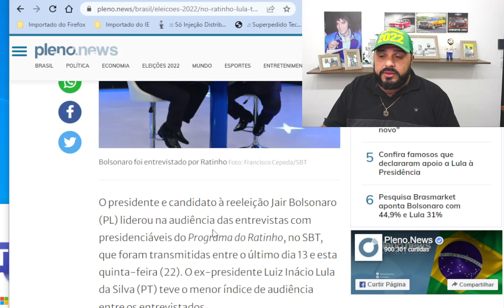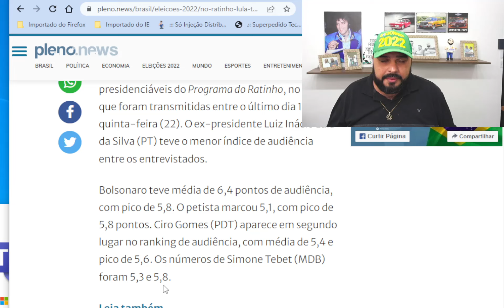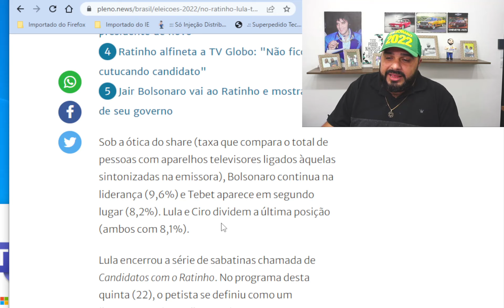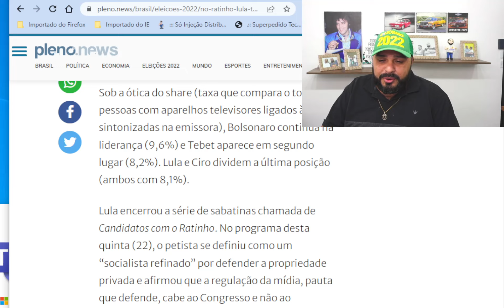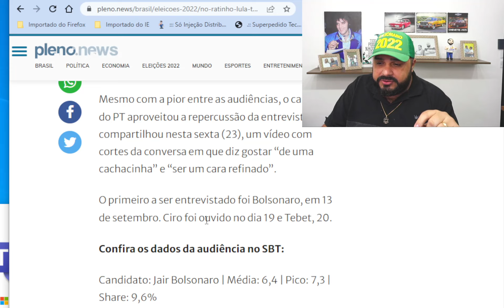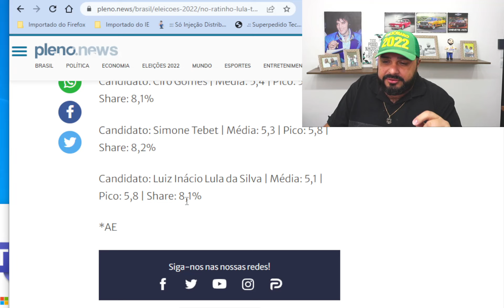DESCOBRI O MOTIVO DA FALTA DE LULA NO DEBATE!!! VOCÊ NEM IMAGINA!!! KKKKKKK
O presidente e candidato à reeleição Jair Bolsonaro (PL) liderou na audiência das entrevistas com presidenciáveis do Programa do Ratinho, no SBT, que foram transmitidas entre o último dia 13 e esta quinta-feira (22). O ex-presidente Luiz Inácio Lula da Silva (PT) teve o menor índice de audiência entre os entrevistados.

O Método Home Office Lucrativo é o mais completo Treinamento para quem deseja aprender a trabalhar no Mercado Home Office e receber pagamentos em Dólares e Euros!

É atualmente o único treinamento que abrange todas as etapas necessárias para que o aluno tenha sucesso nessa nova jornada.